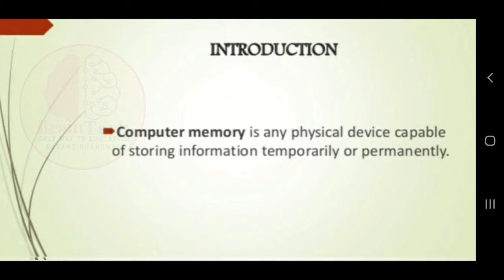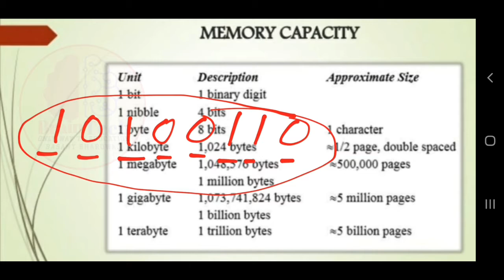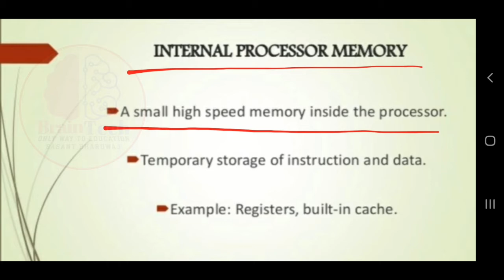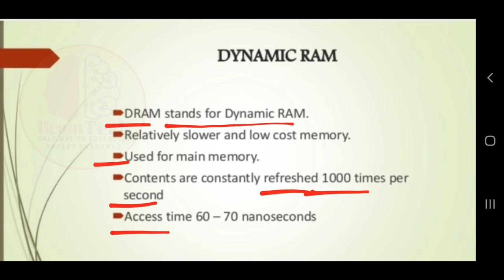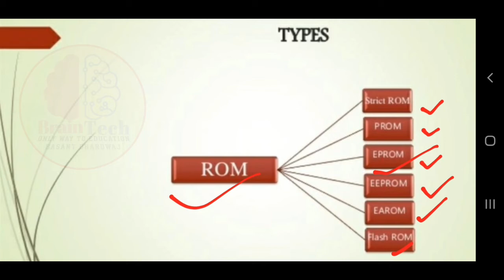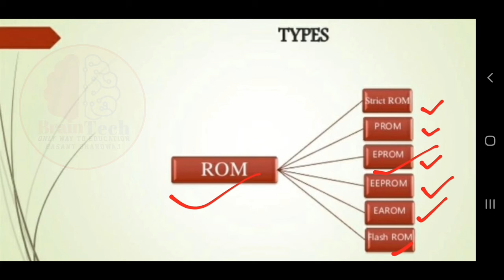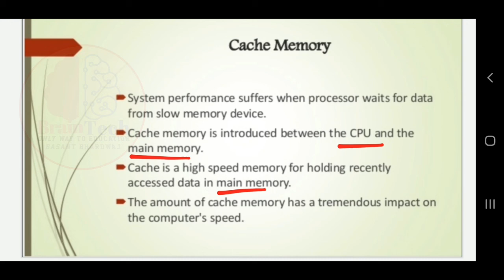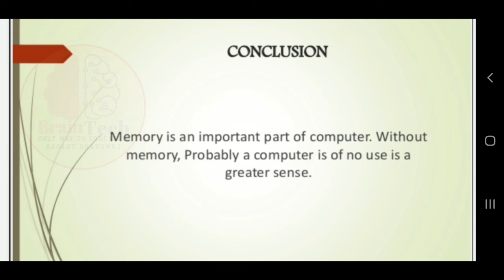Computer Memory | Primary and secondary memory | Basant Bhardwaj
All about Primary Memory and Secondary Memory.
SRAM - STATIC random-access memory
DRAM - dynamic random-access memory
PROM - Programmable read-only memory
EPROM - erasable programmable read-only memory
FDD - Floppy Disk Drive
CD - Compact Disc
DVD - digital versatile disc
BRD - blu ray disc
HVD - Holographic Versatile Disc
AUX - Auxiliary memory